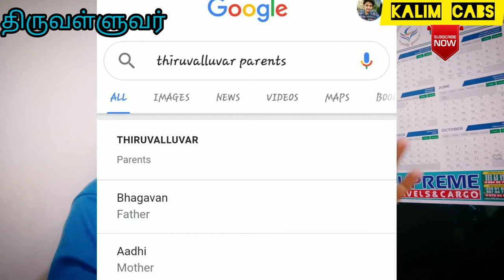திருவள்ளுவரின் ஜாதி? Kalim Cabs MK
kalim cabs, thiruvalluvar statue, tamil news, latest tamil news, breaking news, thanthi tv,